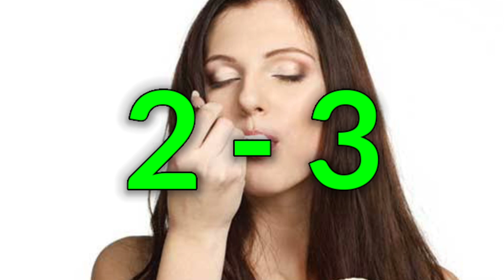प्रेगनेंसी में घी किस महीने से और कितना खाना चाहिए ? | My Pregnancy Care